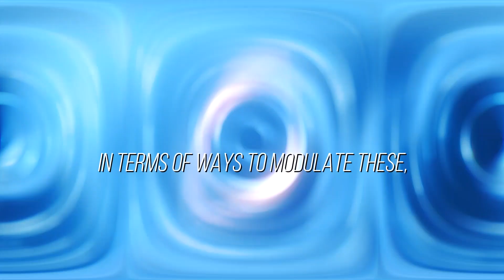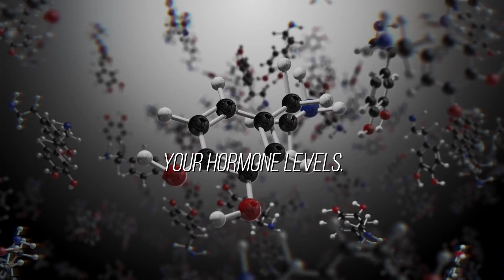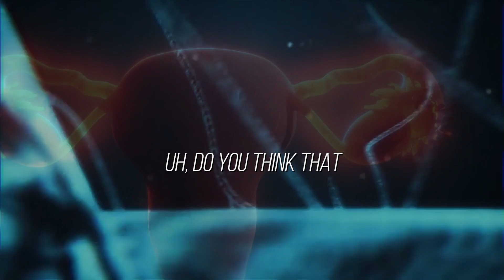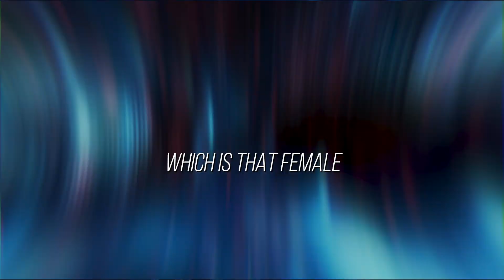Testosterone & Estrogen: Key Behaviors to Extend Lifespan - Dr David Sinclair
Discover the powerful influence of hormones on longevity! In this eye-opening video, delve into the critical roles that testosterone and estrogen play in extending our lifespan. Join us as we explore essential behaviors and strategies, directly from leading longevity experts, to optimize these hormonal levels for a longer, healthier life. Whether you're seeking to enhance your vitality or curious about the science behind aging, this video is a must-watch!

📌 Credits: @andrewstorres73@hubermanlab